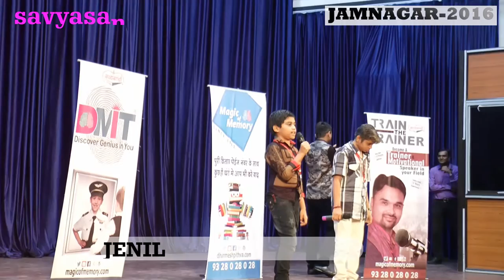Demo After Dharmesh Pithva's 7Days Magic Of Memory Training By Jenil faldu Jamnagar 2016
Dharmesh Pithva's Magic of Memory - Workshop & parenting seminar @ jamnagar
townhall & dhanvantari auditorium, ayurvedic university jamnagar